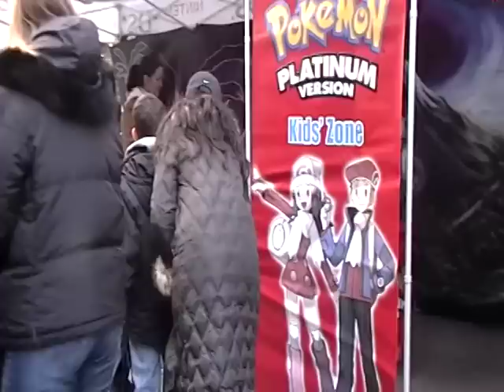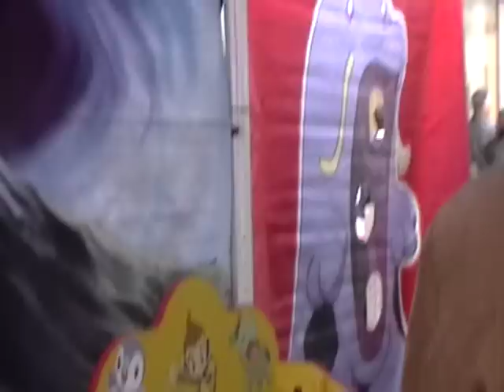Pokemon Platinum Prerelease Launch Party at Nintendo World (Part 2)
Ah... It was an indeedly long and exciting day. I actually stopped recording at some point since my friends and I decided to head downstairs to find a better area to play Pokemon Platinum. I got to try it out for about an hour or so, since I wanted to open up Mystery Gift to see if the Regigigas event would work on Pokemon Platinum. Check out that video as well, it's 2 videos after this one. Anyhow, I got to battle ch00b27 (Ray Rizzo), from the Pokemon Video Game Showdown (One of the top 8 in New York). He's a pretty tough opponent, especially in Single Battle, and I never would've expected it. LuxrayX (Chris), also from the top 8 in New York was there as well as Jeremy Au-Yeung, the actual winner of the New York tournament. So, pretty much I got to see some of the winners from our last showdown which was a wonderful experience. I am even more looking forward to an upcoming Pokemon video game tournament this summer hopefully.